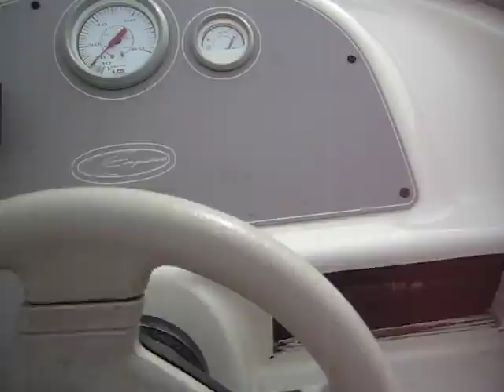Kinsale Wakeboarding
Wakeboarding in Kinsale